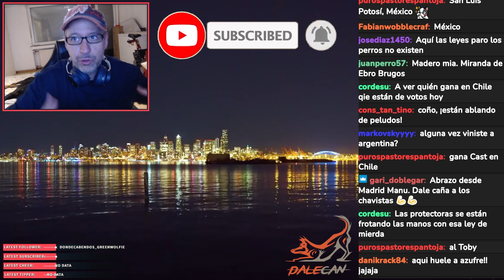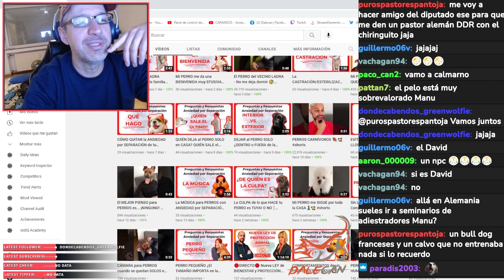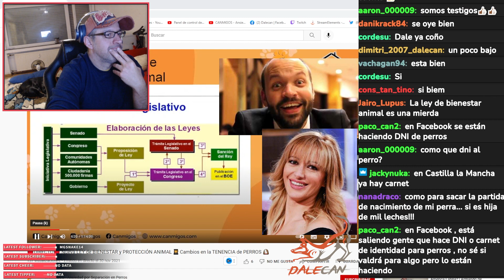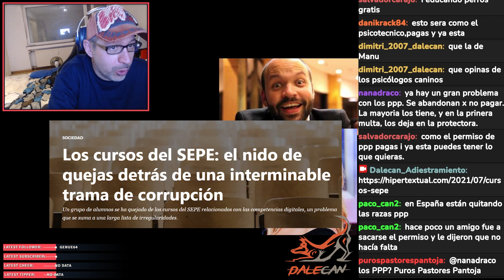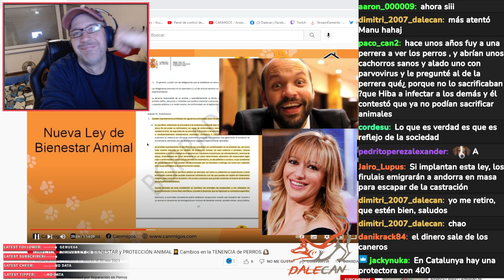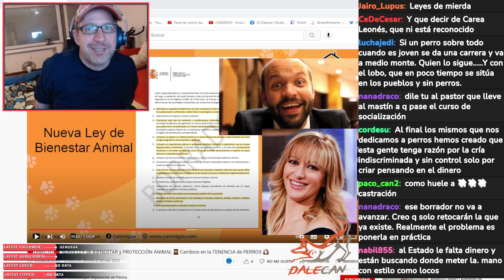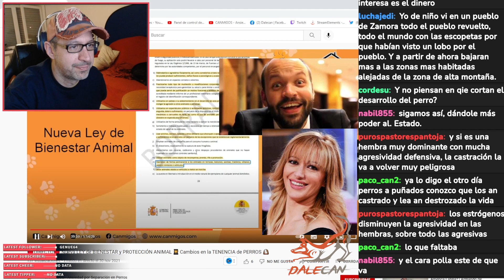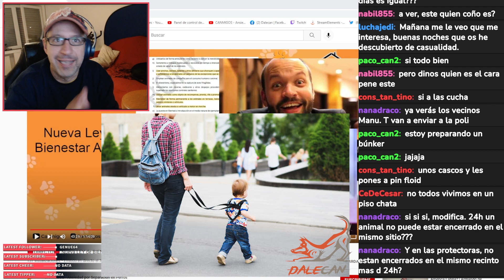🐺 Con la nueva ley tu PERRO ya no es PPP, sino PME😰de manejo especial💰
Un educador canino en positivo y una abogada especialista en perros ppp, nos explican detalladamente cómo será la nueva ley de bienestar animal que te va a arruinar. Dale caña! (Streaming nº3 de Twitch)

00:00 Intro
02:14 El metaverso español
03:15 Anteproyecto de ley
03:46 Presentación de los protagonistas
06:02 Momento cringe
09:29 Disclaimer
10:10 DNI canino
11:10 Formación gratuita
11:52 Protección de seres sintientes
12:38 Caza y tauromaquia
14:40 Neolengua animalista
16:40 Cursos y títulos de adiestrador y de educador canino
19:06 Prohibición de sacrificio
22:19 Fondo para protección animal
23:10 Control de la cría y venta ilegal
24:28 Castración y esterilización
26:15 Cortes de oreja y rabo
27:57 Collares de púas y eléctricos
28:50 Esto te lo puedes saltar
29:20 Prohibido dejar al perro solo mucho tiempo
31:11 Prohibido atar perros a vehículos en marcha
34:16 Análisis de ADN a las cacas para sanciones
35:42 Detectives para espiar dónde caga el Toby
37:03 Los perros PPP ahora serán de manejo especial
40:52 El mejor curso de adiestramiento canino